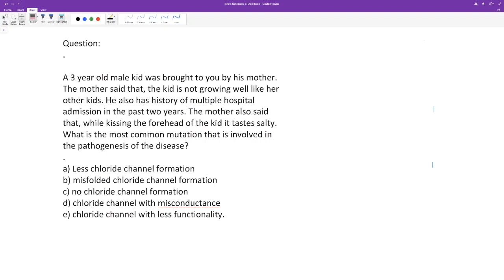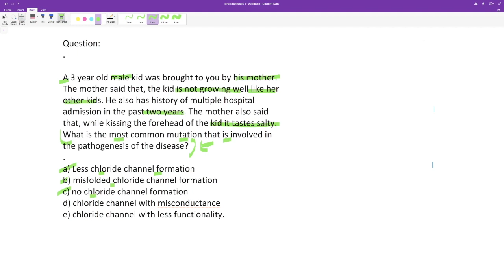usmle-unlimited episode 1: cystic fibrosis ?